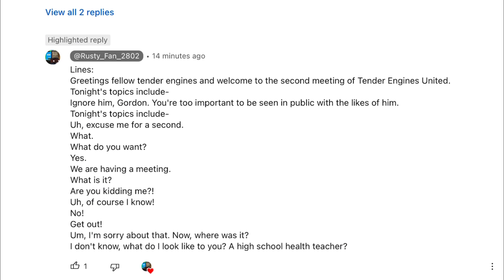(HE) Gordon Lines for